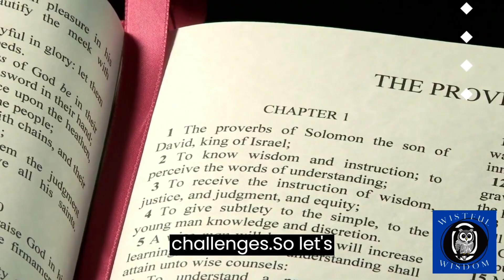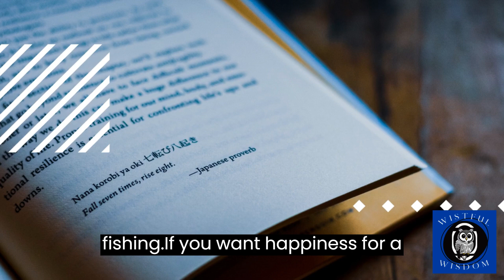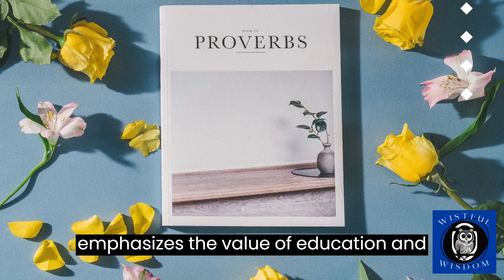Revealing Ancient Chinese Wisdom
In this video, we explore the fascinating world of Chinese proverbs. Chinese proverbs are short, concise sayings that offer wisdom and insight into life. They have been passed down through generations and are an important part of Chinese culture. In this video, we'll take a look at some of the most popular Chinese proverbs and their meanings. We'll also discuss how these proverbs can be applied to our daily lives and how they can help us navigate through life's challenges. Whether you're interested in Chinese culture or just looking for some inspiration, this video is sure to offer something for everyone. So sit back, relax, and let's dive into the world of Chinese proverbs!